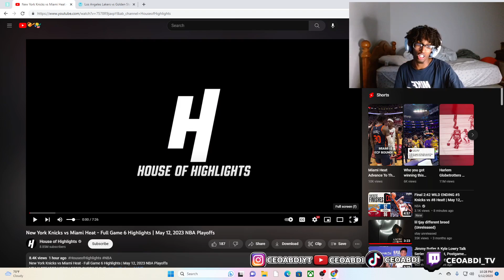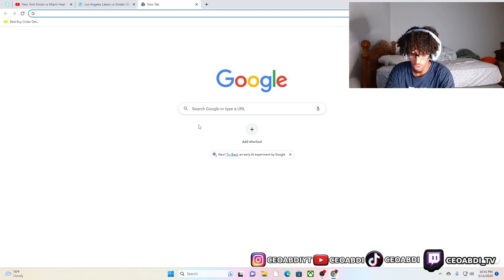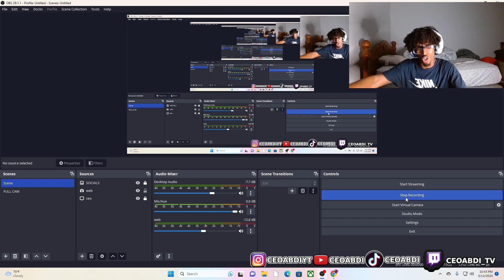MIAMI HEAT *BIGGEST* HATER REACTS TO MIAMI HEAT VS NEWYORK KNICKS GAME 6!